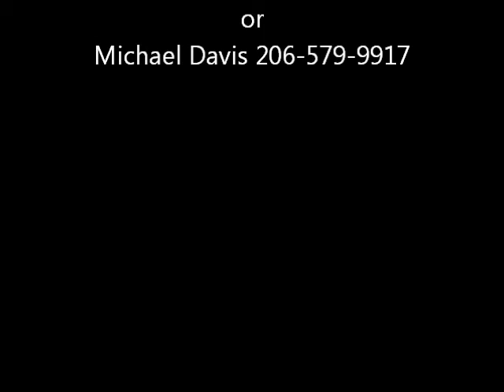Famous N Fancy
Famous N Fancy 2011 Black Overo Mare by All Time Fancy and out of Famous Impulse. Super quiet legged. Pictured here at 30 rides. Very sweet and easy going.